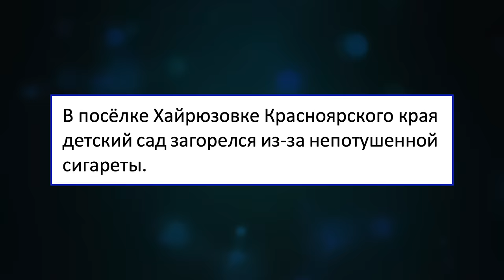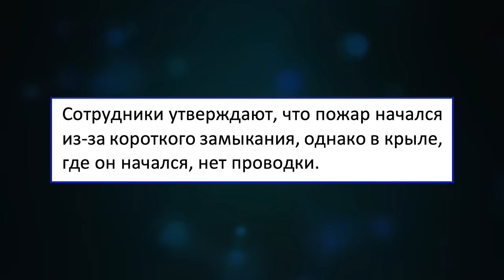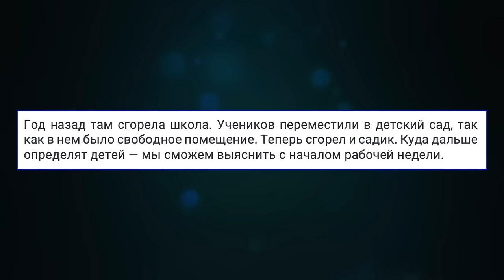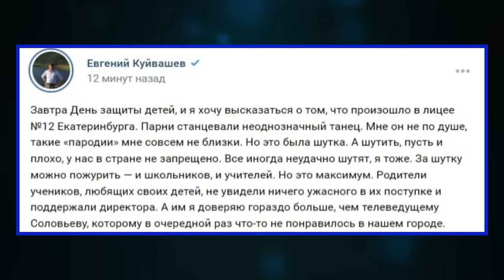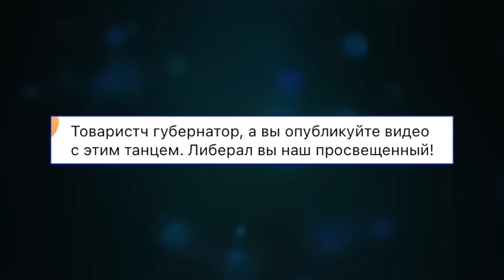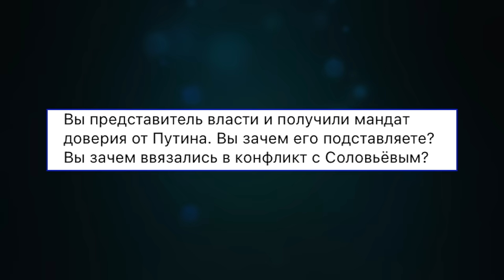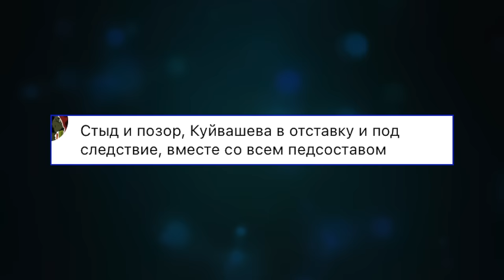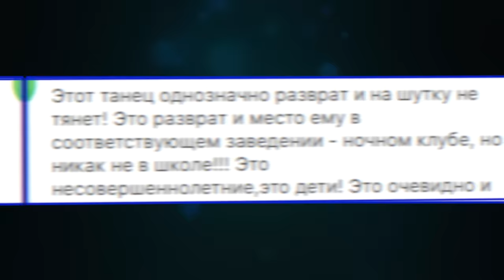РАЗВРАТ В ШКОЛЕ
Очередной скандал в школе. Традиционные ценности против пропаганды.